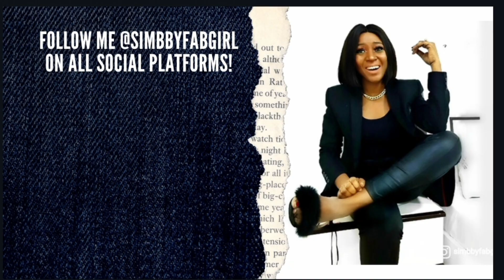AUGUST FAVOURITE LOOKS|AUGUST LOOKBOOK |WHAT I WORE|HOW TO STYLE OUTFITS| MONTHLY OUTFITS|FALL STYLE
AUGUST FAVOURITE LOOKS|AUGUST LOOKBOOK |WHAT I WORE|HOW TO STYLE OUTFITS| MONTHLY OUTFITS|FALL STYLE | SIMBBYFABGIRL | 2020

HOW TO STYLE  ,HOW TO WEAR , WHAT TO WEAR , FASHION HAUL ,STYLE VIDEOS ,